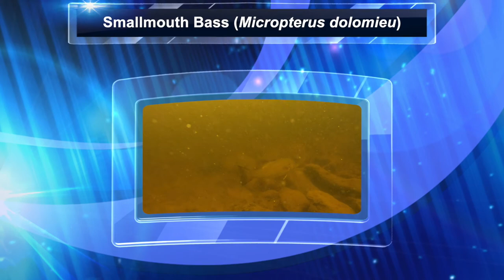Underwater metal detecting...found 16 horseshoes, 7 axe heads, some litter, and more!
In this video we get the opportunity to clean up some litter in the underwater world while also finding some horseshoes and axe heads that are likely over 100 years old!  I hope you enjoy the video and check out @planet_neat on Instagram for short clips and neat pics.